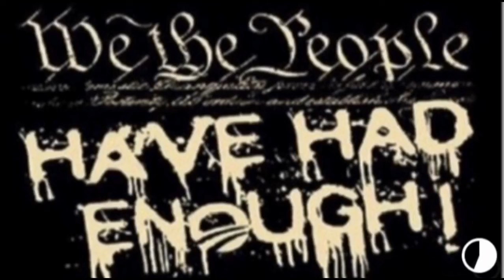REP. HUIZENGA, MI statement before HOUSE $25 BILLON VOTE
$25 BILLON HOUSE VOTE

Henry Grullon/ HENRY LIVE